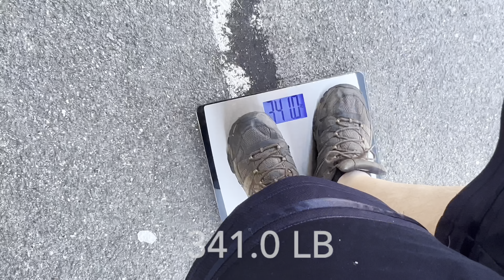Carnivore Diet | I ate the exact same meal for 30 days | S02Ep4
Meat is life. So I ate meat for 30 days. 60 pounds to be exact. Pork chops at that. It’s the Carnivore diet. And I’m loving it. But what happened…

Permission granted : 8/30/2023